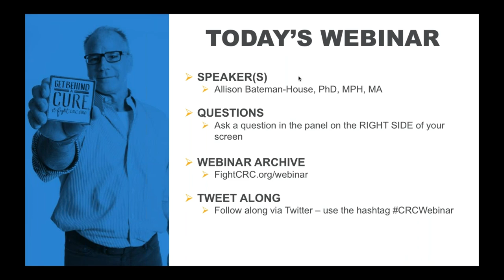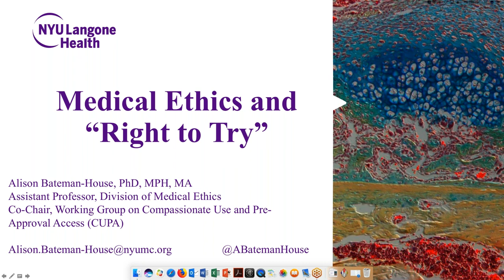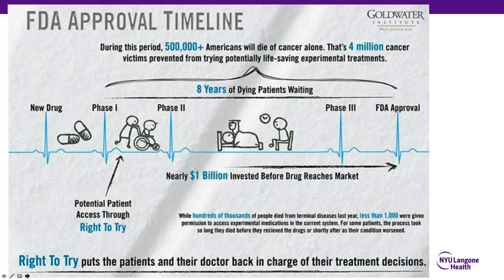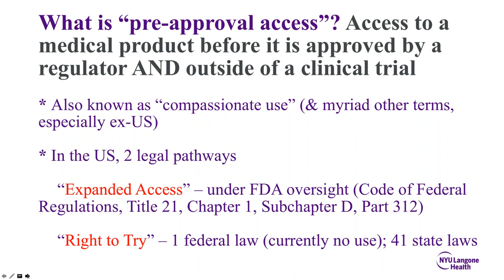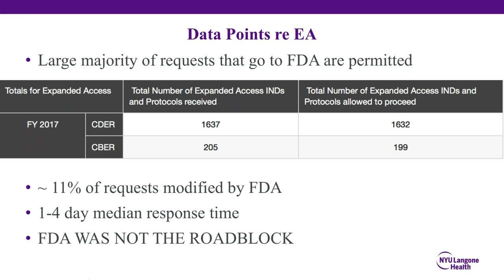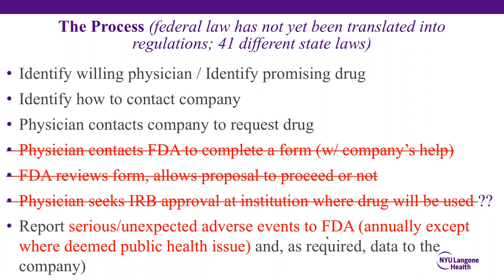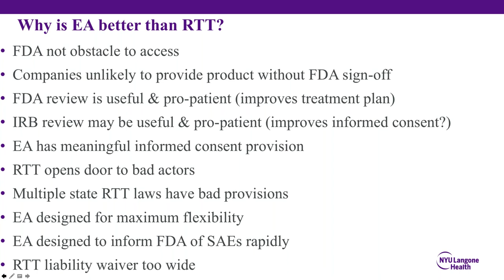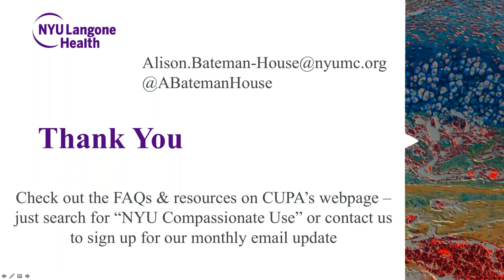Medical Ethics and Right to Try August 2018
Right-to-Try is legislation that allows terminally ill patients to access investigational treatments which have passed Phase I testing through the Food and Drug Administration (FDA), but are not available yet to the public because they have not yet been approved by the FDA. Int his webinar, Professor Bateman-House, Assistant Professor in the Division of Medical Ethics at New York University Langone Medical Center, discusses the legislation, breaks down the language, and explains how Right-to-Try can affect cancer patients.